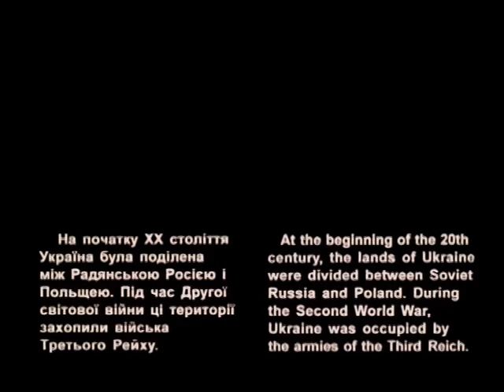Brothers In Arms, Ukrainian Insurgent Army (UPA)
Music video putting images from film "The Company of Heroes" (about Ukrainian Insurgent Army (UPA)) together with the Dire Straits track "Brothers in Arms"
Музичний кліп на композицію Dire Straits "Brothers in Arms", ілюстрований кадрами з фільму "Залізна сотня"